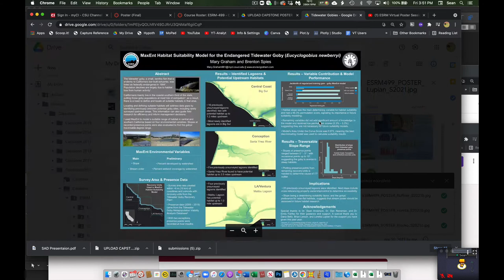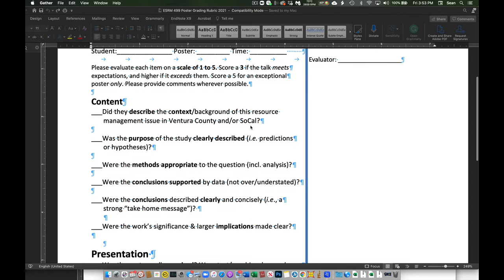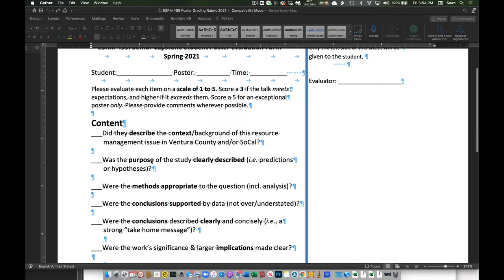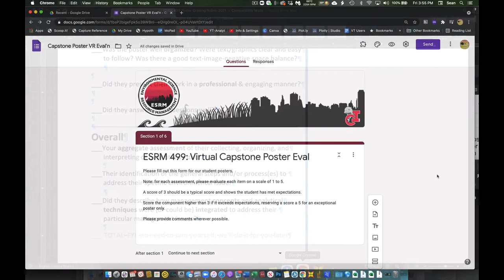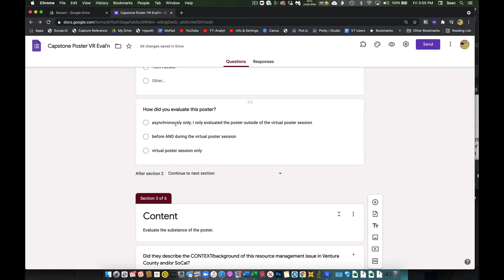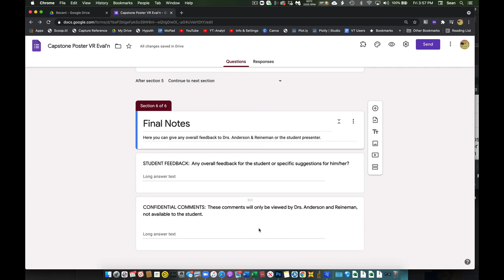Introduction to ESRM Capstone Poster Assessment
Thanks for helping us evaluate this year's capstone posters!
This quick video walks you through our evaluation instrument.